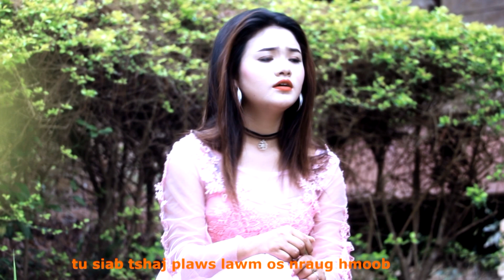Tu siab lawm os nraug hmoob nkauj hnub yaj 2019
Ua tsaug tsoom phooj ywg uas pab txhawb nqa kuv los tas li